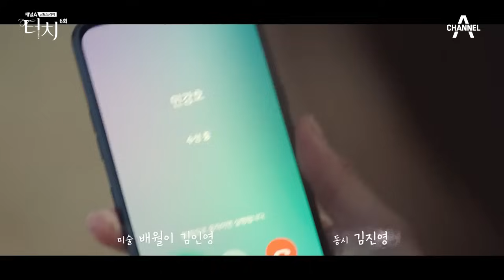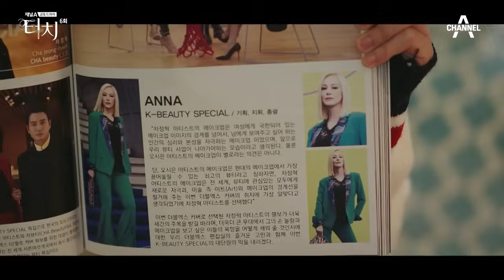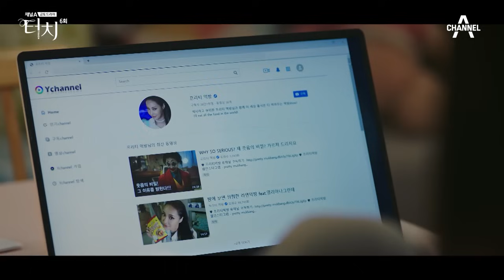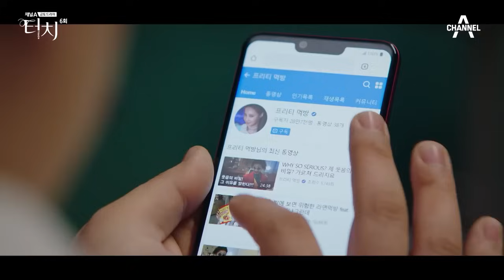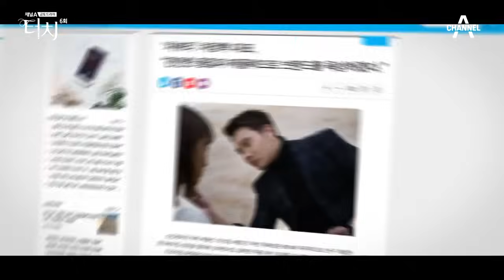[밥친구] 죽도록 사랑했던 전여친이 이혼💔하고 돌아왔다.. 다시 뛰는 주상욱의 심장 과연 한다감을 받아줄까? |터치 6화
🍯몰아볼 클립 ▶ [터치] 6화

00:00 진짜 집나감ㄷㄷ
10:20 셀프 위자료 다 챙겨서 나옴
14:14 고백 거절당해 마상입은 서브남주
20:17 집나간 사실을 알게 된 한다감남편
37:57 미친듯이 너가 생각나
48:54 허걱 한다감을 찾아버렸다
52:50 주상욱을 다시 찾아온 한다감

닿기만 해도, 심장이 뛰는 초밀착 뷰티 로맨스
'터치'